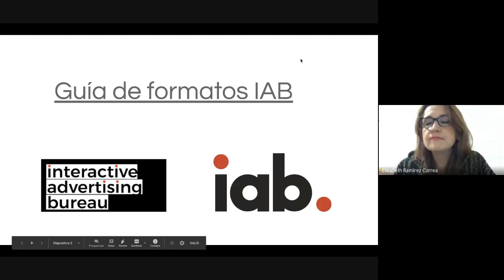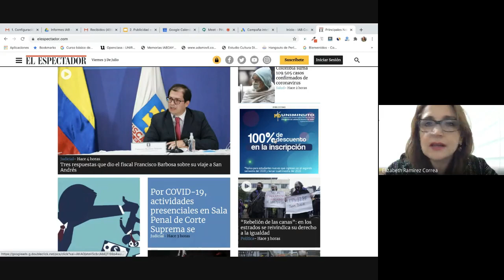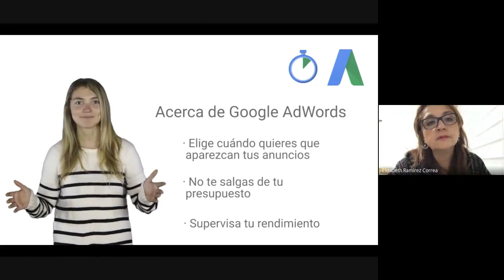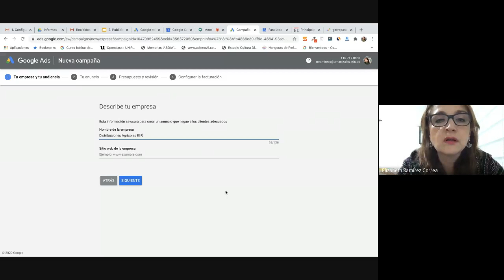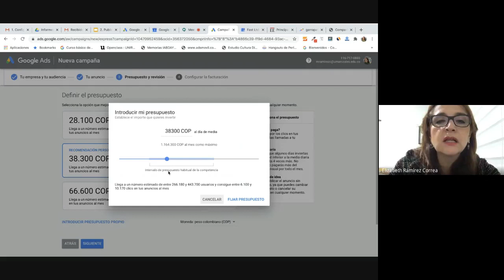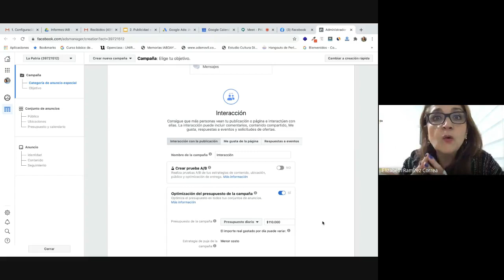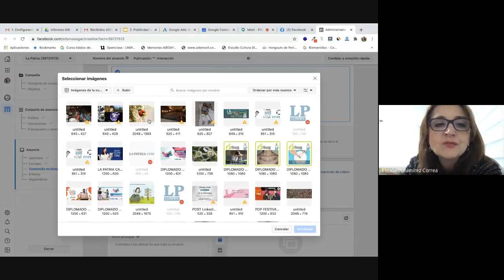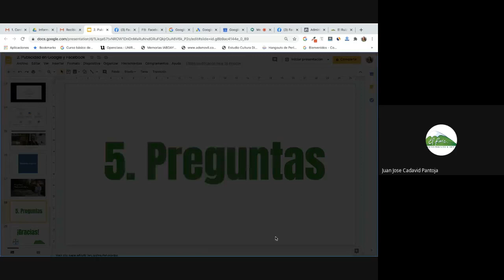Taller de Marketing Digital ➡️ Módulo 2 ✅ Pauta en redes Sociales Y publicidad en Google.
Elizabeth Ramírez Correa